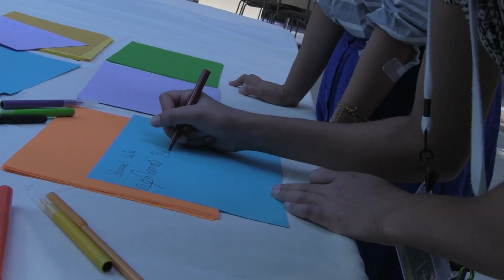Taste of India at Harvey Mudd College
Harvey Mudd College students are treated to a "Taste of India," including culinary delights created by Signature Chef Saiket "Johny" Patwary.